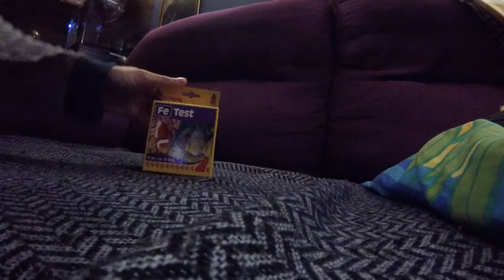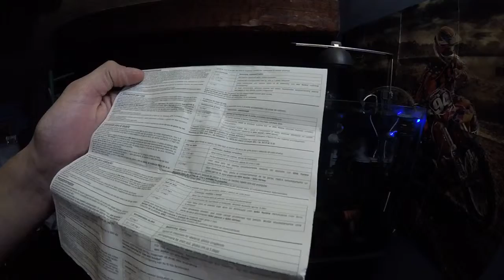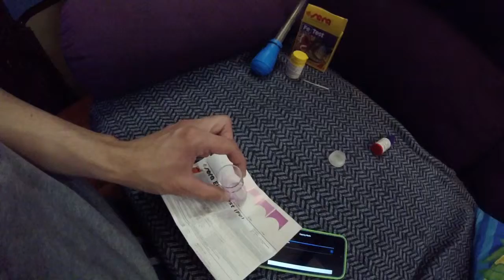Test Fe hierro Sera acuario agua dulce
En este video os explico como realizo un test de hierro para controlar la cantidad de abonado en un acuario plantado de agua dulce